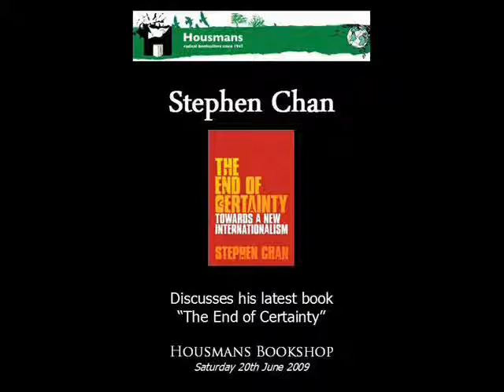The End of Certainty - II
Stephen Chan discussing his new book "The End of Certainty"